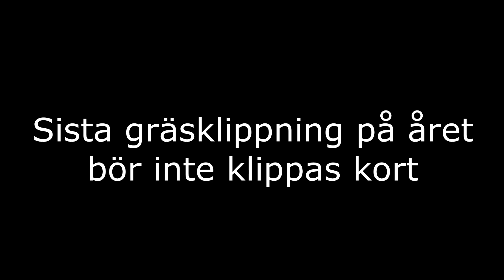Gräsklippning i November månad. Västsverige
Hur sent på året kan man klippa gräsmatta? Beroende på väder så kan eller kan man inte klippa. När temperaturen går under + 10 så slutar gräset växa. Den sista klippningen på året bör inte vara för kort och inte heller för långt. En fördel med att klippa sent på året är att löven som ligger på gräsmattan blir finklippta/sönderklippta och blir på så vis snabbt till jord året efter. Stora löv som ligger kvar på gräsmattan kan skada gräsmattan.